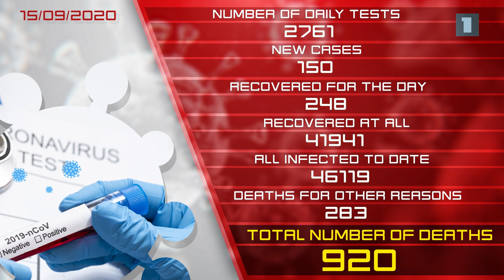COVID_19 update / Armenia - 15.09.2020